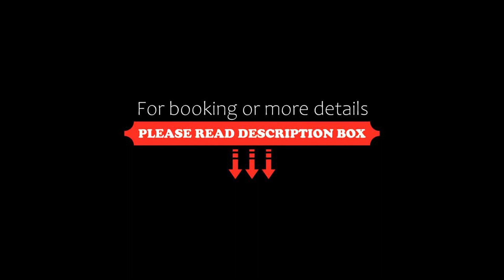Hotel Letto Caxias, Caxias do Sul, Brazil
About Property:
You're eligible for a Genius discount at Hotel Letto Caxias! To save at this property, all you have to do is sign in.
Located in the city centre, Hotel Letto Caxias offers comfortable accommodations in Caxias do Sul. Free WiFi access is available.
The air-conditioned rooms feature a flat-screen TV, private bathroom with a hairdryer and a minibar. A daily breakfast is included.
At Hotel Letto Caxias guests will find a 24-hour front desk, a games ro...
Property Type: Hotel
Address: Rua Ernesto Alves, 1462, Caxias do Sul, CEP 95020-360, Brazil
Searching For
1. Hotel Letto Caxias - Caxias do Sul - Brazil
2. Hotel Letto Caxias - Caxias do Sul - Brazil Address
3. Hotel Letto Caxias - Caxias do Sul - Brazil Rooms
4. Hotel Letto Caxias - Caxias do Sul - Brazil Amenities
5. Hotel Letto Caxias - Caxias do Sul - Brazil Offers and Deals
Audio Credit:
Track Title: Blank Slate
Artist: VYEN